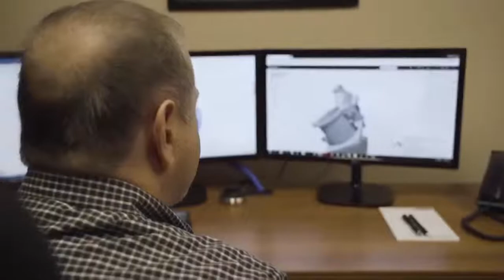Autoteile für Oldtimer aus dem Metall 3D-Drucker | Markforged